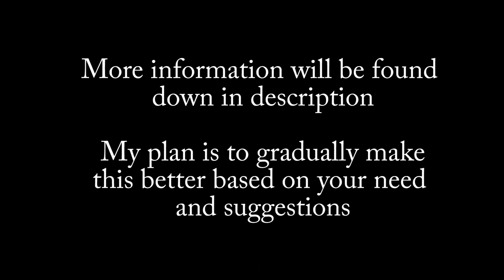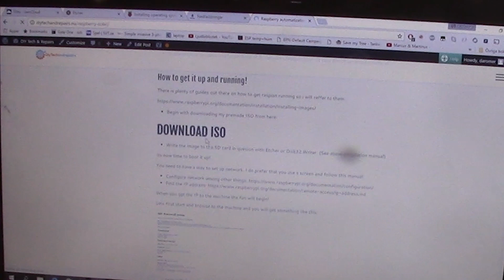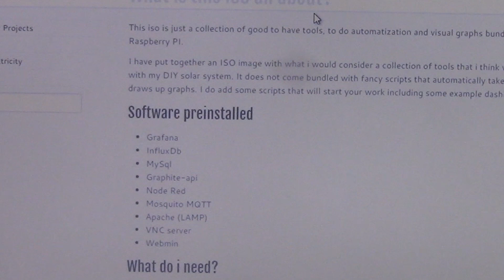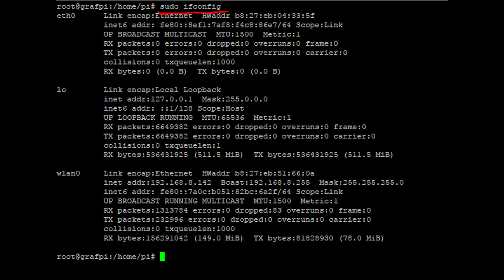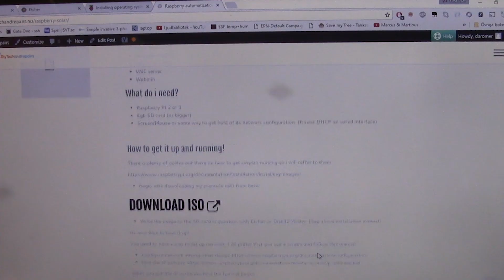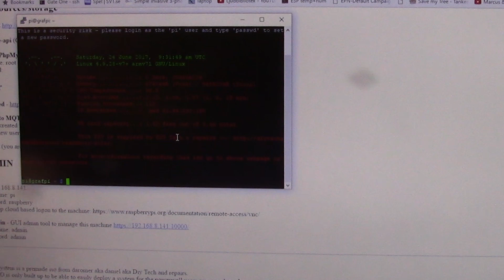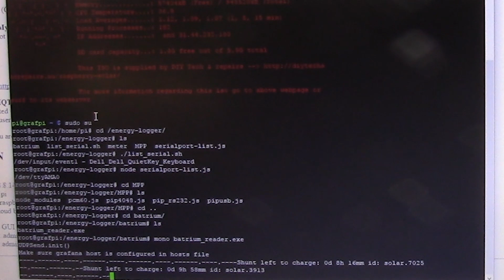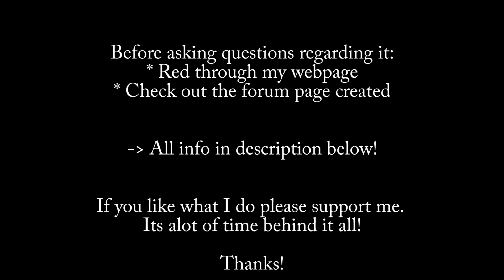Raspberry Solar tool - Visualization and controller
Custom system built for Raspberry PI to visualize your solar installation and control it via MQTT.

In this video i just quickly go through how to setup a custom built ISO that i put together. I use this at home for controlling and managing my solar system. Including graphing of several inverters including BMS from Batrium.

I have included a couple of example scripts and dashboards.
I have ongoing work with this system and as time passes by i will be relasing more stuff including updates.

This first version out as of 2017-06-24 have no updating functions but will be included soon.

It includes stuff like Influxdb, mysql, graphite, mqtt, node red and alot more.

Questions regarding the setup can be in comments below and in this thread

Do you want to contribute? Lets us make this channel the top channel on Youtube!

By contributing i can also include a shout out in the end of a video or in text. If so let me know :)
(And I thank the ones who did contribute so far!!)

By buying the stuff i link to will also yield some extra for me.